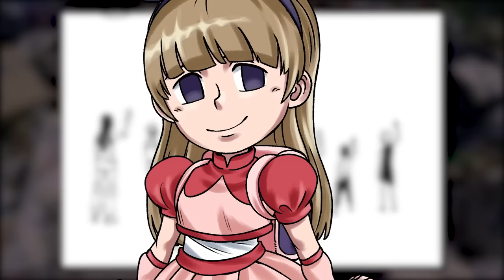This Broke Chrollo (HXH)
Use my link to install ✅ Dungeon Hunter VI for Free ✅ & Get a special starter pack worth $50 ✅ [Available for the next 30 days]
💥 Join the launch event for free chances to win amazing prizes like iPhone 15 Pro Max, PS5, Apple Watch and more.